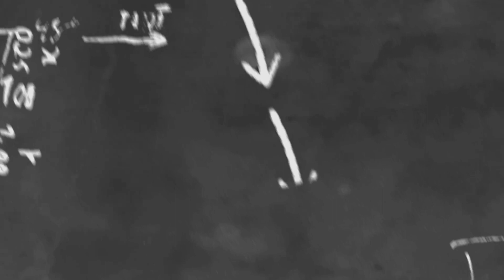အသက်ငယ်သေးလို့အချစ်ရေးကိုစိတ်မဝင်စားသေးဘူးဆိုတဲ့"ယွန်းယွန်း"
cele star
cele new
myanmar new
myanmar model
myanmar movie
myanmar cele